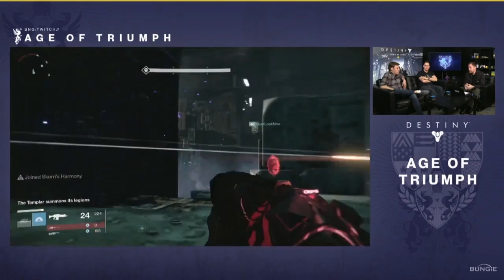Destiny Age of Triumph Reveal (Archive)